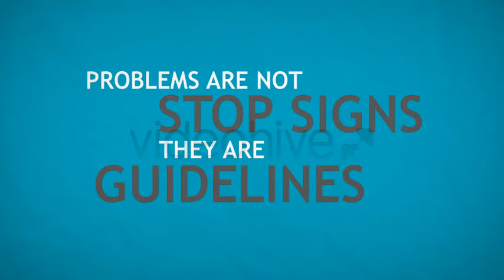Typo Project - After Effects template from Videohive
- Infographics & CG